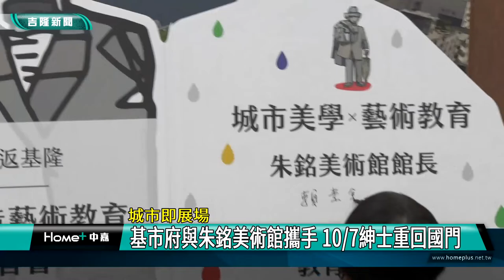活動 基隆|朱銘 雕像|公共藝術 紳士|美術館 國門廣場|藝術 教育|免費 一年|2022 中嘉新聞|城市即展場 基市府與朱銘美術館攜手 10月7日紳士重回國門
朱銘大師-紳士10月7日重返基隆國門廣場 基隆國中以下學子一年參觀朱銘美術館不用錢

（中嘉吉隆新聞記者張啓騰/基隆報導）今年6月城市博覽會活動中最夯的朱銘人間系列-紳士雕像確定要回來了，基隆市長林右昌9/27與朱銘美術館簽署合作，正式宣布10/7起11位『紳士』將重磅回歸國門廣場展出到明年10/6，這次雙方合作更加碼提供基隆國中以下師生一年不限次數免費參觀朱銘美術館，希望在打造城市美學的同時也讓藝術教育向下扎根。